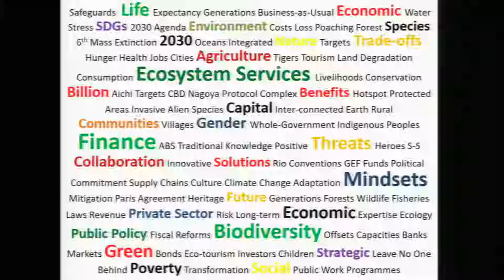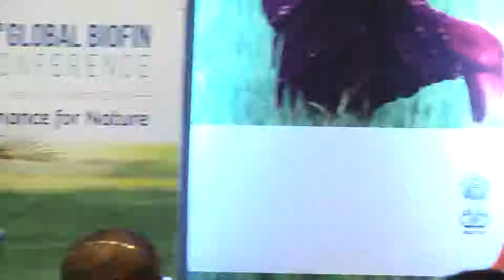Day 2, March 7, 2018: Session 5 - Plenary Private Sector Biodiversity investments panel series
BIOFIN 3rd Global Conference, March 6-8, 2018, India